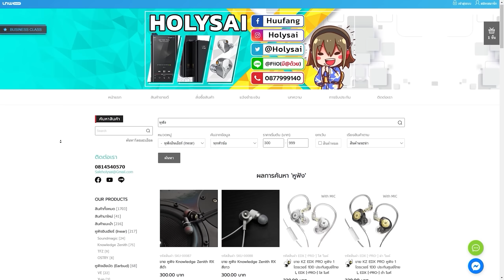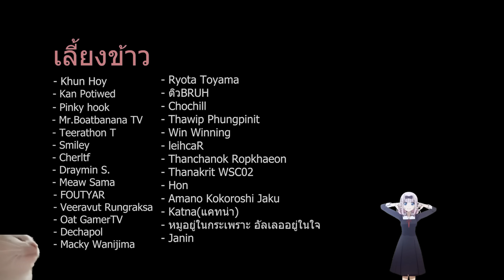กรี๊ดจนตายก็ถอดหัวไม่ได้ l Dead by Daylight